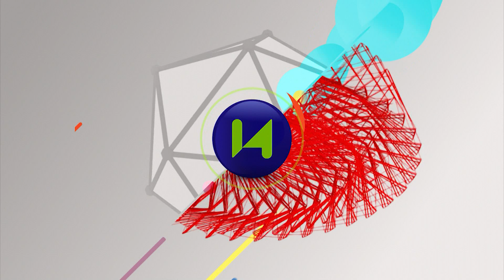LOQUITOS X EL FUTBOL Prog.476 Bloque 4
Loquitos por el fútbol ganador del Martin Fierro Federal a mejor programa infantil 2019, en esta temporada 2024 con todos los torneos y ligas santiagueñas, con la compañía de los papás y dirigentes. No te lo pierdas! si tenés una escuelita o querés que loquitos este en alguna, mandanos un mensaje.